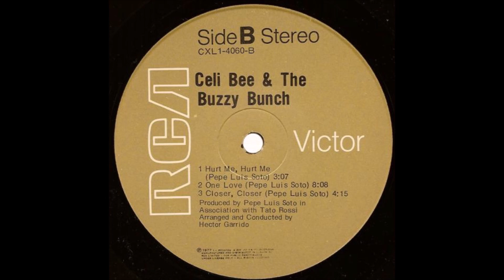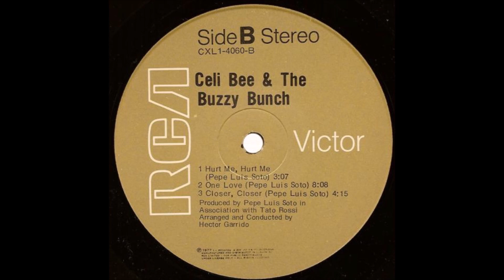Celi Bee & The Buzzy Bunch - One Love (1977) [HQ]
* Celida Ines Camacho é uma cantora nova-iorquina de pais porto-riquenhos.

♫♫♫ One Love ♫♫♫